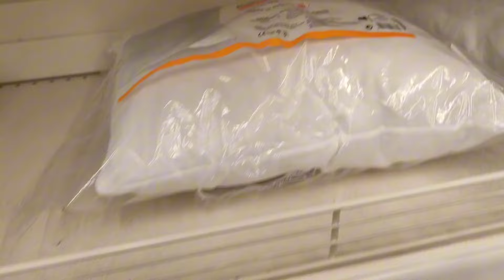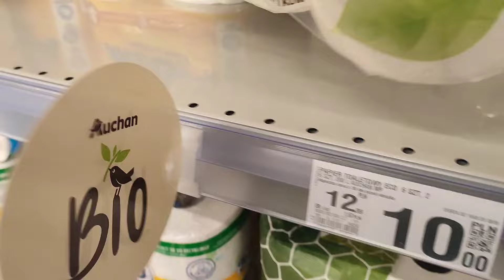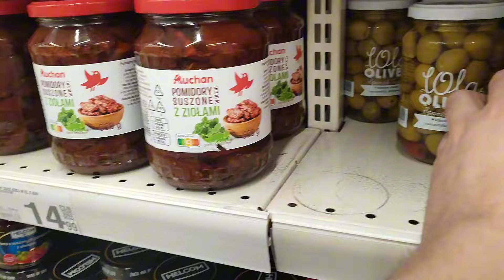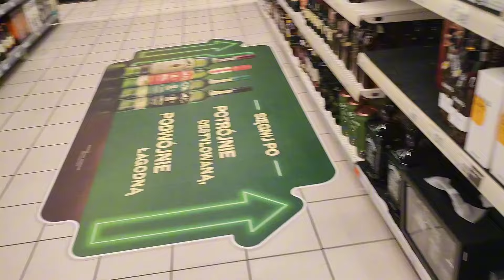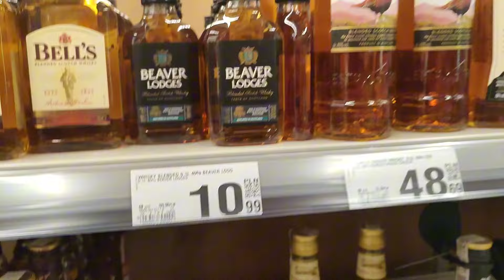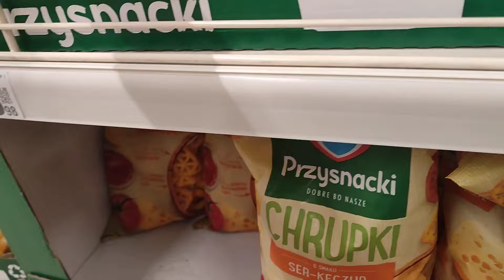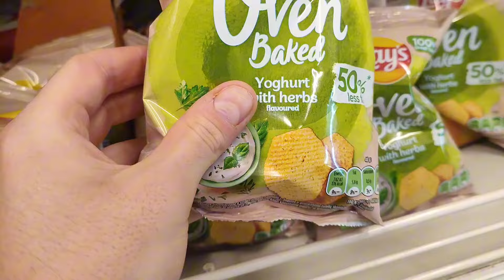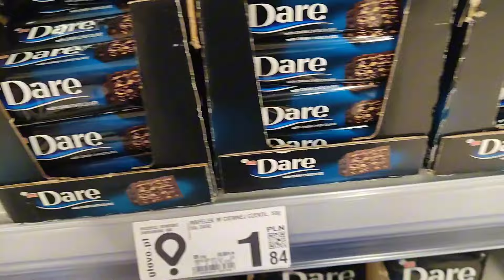POLONYADA ALINAN İNANILMAZ MAAŞLAR | BİR GÜNLÜK ÇALIŞMAMLA NELER ALABİLİYORUM? MARKET FİYATLARI🇵🇱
Merhaba bugün Polonya'da alım gücü market fiyatları hakkında video oldu market turu yaptık
Burada çalışıyorsanız geçinmek kolay evler biraz pahalı ulaşmak biraz zaman alabiliyor onun dışında her şeye ulaşmak kolay.